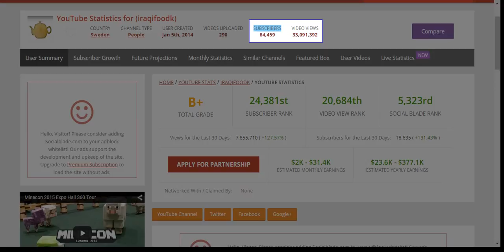الربح السنوي لمطبخ الأكلات العراقية من اليوتيوب Hur Mycket Pengar tjänar Iraqifoodk På Youtube